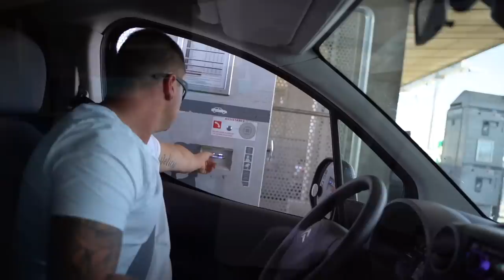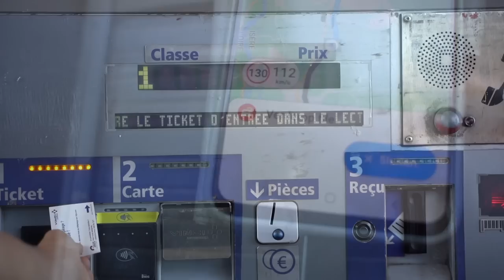Brabanders op jacht naar 40 ponders!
Als je houdt van Brabantse humor, fraaie wateren en dikke Franse karpers… dán moet je deze video niet overslaan! Maarten van der Spoel trok afgelopen zomer met vismaat Jordy naar het warme Zuiden en begon aan een grote roadtrip met als doel: beiden een veertiger strikken!

Van heldere Alpenmeren tot lastige circuitwateren: Maarten en Jordy haalden alles uit de kast om succesvol te zijn. Er moest zelfs nog even gevlucht worden voor een heftige bosbrand, maar alle moeite werd uiteindelijk beloond.

Probeer het KWO Membership nu 14 dagen voor €0,99

VETTE MERCHANDISE & PREMIUM AAS MET VOORDEEL